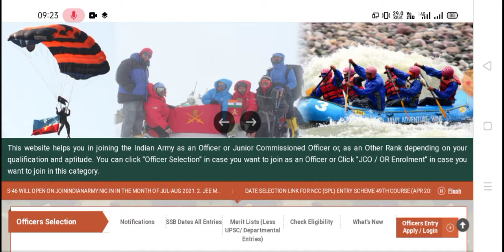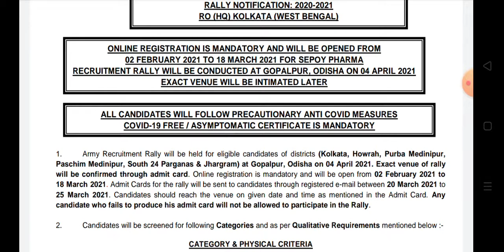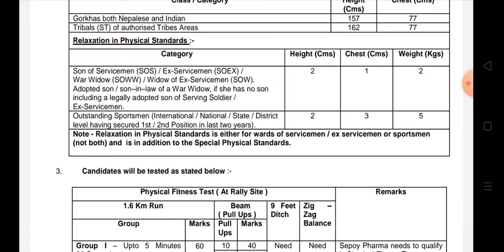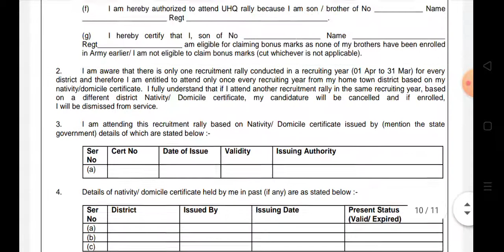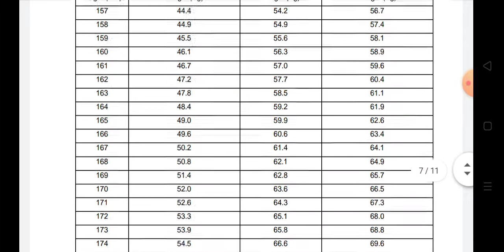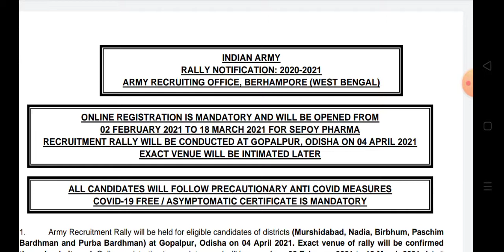Indian Army তে নিয়োগ// কলকাতা,হাওড়া,বহরমপুর আরও অন্যান্য জেলার প্রার্থীরাও আবেদন করতে পারবে//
IndianArmy তে নিয়োগ//কলকাতা,হাওড়া,বহরমপুর আরও অন্যান্য জেলার প্রার্থীরাও আবেদন করতে পারবে//